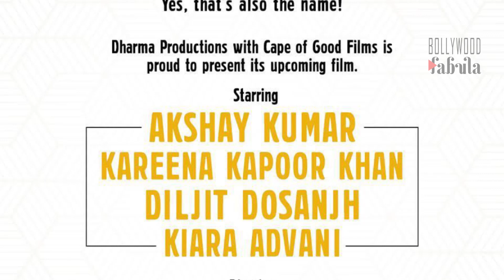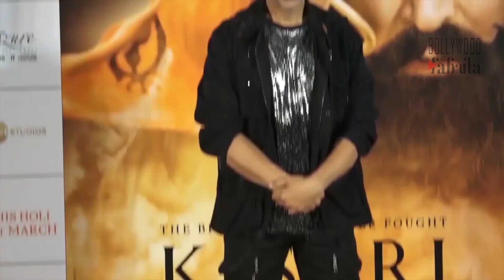Good News Trailer review | Akshay Kumar | Kareena Kapoor | Diljit Dosanjh | Good News Movie Gossip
जानिए कोविद वैक्सीन का सच इस वीडियो में Good News Trailer review | Akshay Kumar | Kareena Kapoor | Diljit Dosanjh | Good News Movie Gossip